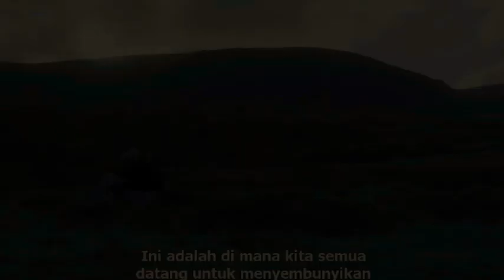VIKING SEASON 5 EPISODE 6 | ROLLO TURUN TANGAN ATAS PEPERANGAN ANTARA BANGSA VIKING | ALUR CERITA‼️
Serial TV "Vikings" merupakan film seri bertema sejarah bangsa Viking yang dapat disaksikan di layanan Netflix.
Drama sejarah penuh aksi dan kekerasan ini dibuat dan ditulis oleh Michael Hirst.
Film ini mengikuti kisah kepahlawanan yang dibumbui mitologi Nordik dari tokoh legendaris Ragnar Lothbrok.

Ragnar Lotbrok Punya keinginan dan mimpi yang berbeda dari bangsa dan kepala sukunya adalah salah satu bentuk keberanian seorang Ragnar Lortbrok.
Dibantu sahabat dan dukungan dari orang terdekat, dia nekat berlayar dan ingin menaklukkan wilayah Barat.
Pasalnya dia percaya pada legenda yang mengatakan bahwa di sana terdapat lebih banyak harta dan kekayaan.
untuk lebih lengkapnya tonton video ini...